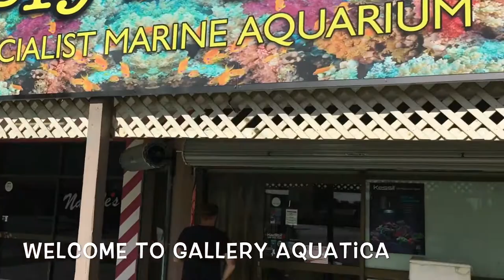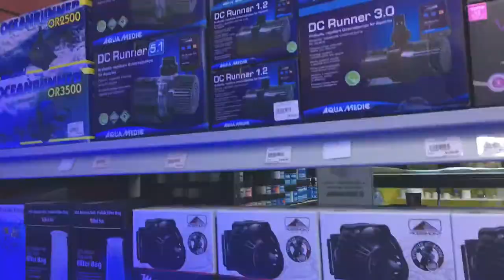A Day in the Life of Two Gay Reefers - VLOG #1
Featuring a tour of our LFS Gallery Aquatica, so many corals and fish, a stormy water change and a surprise acquisition.

PolypLab Coral View Lens (Original)
Amazon US
Amazon AU
eBay Au

PolypLab Reef-Roids
Amazon US
Amazon AU
eBau Au

Jar Reef Light
ABI 12w Tuna Blue PAR38 LED
eBay AU

Seachem Reef Dip
Amazon US
Amazon AU
eBay Au

PolypLab Coral Glue

Two Little Fishies Julians Thing
Amazon AU

PolypLab Scope Blue LED Coral Flashlight
Amazon US

Red Sea Reefer Filter Media Cups
Amazon US

Red Sea Reefer 900 Protein Skimmer
Amazon US

** Shirts and stickers available at twogayreefers.com **

Our Reefing Kit